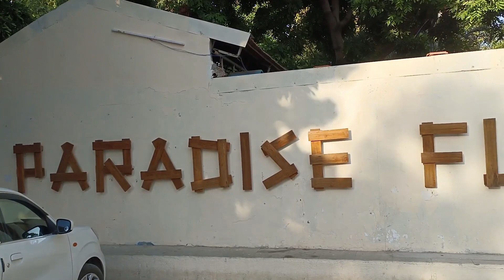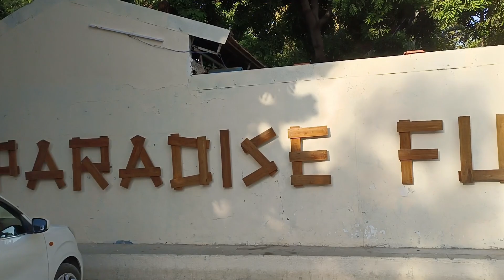PARADISE FUNLAND | WATER PARK | PADGHA | Marathi Vlog | Vlog 18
Add : Jui Pada, Bhadane Village, Near Palavi Hotel, Nashik Highway Padgha,Bhiwandi, Mumbai, Maharashtra 421101